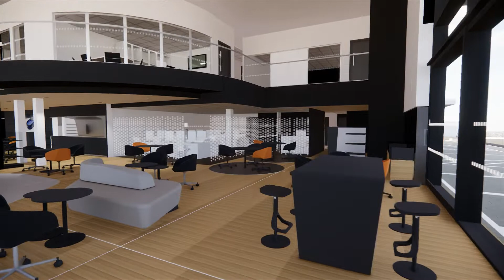Mercedes-Benz of Guildford Upgrade